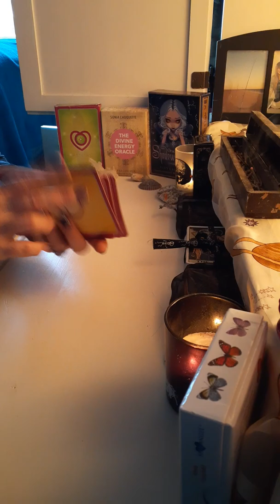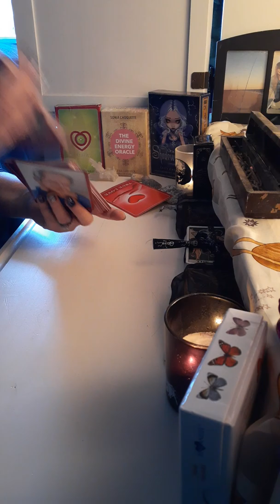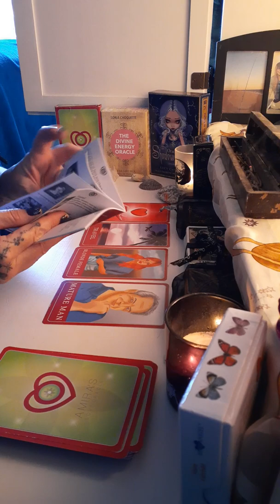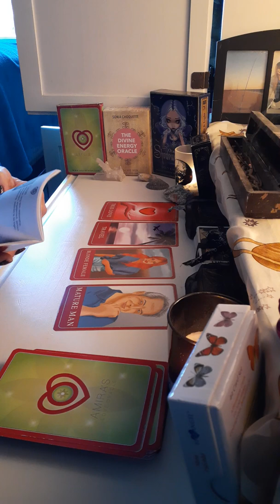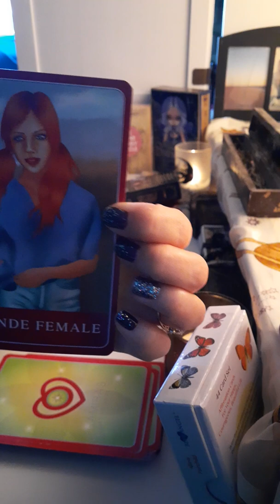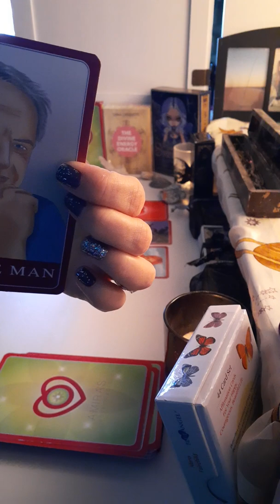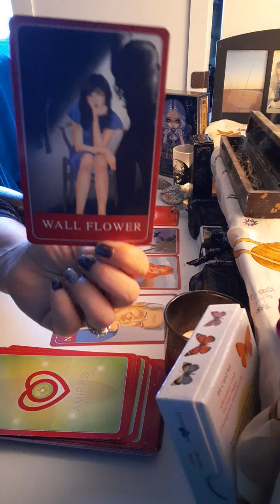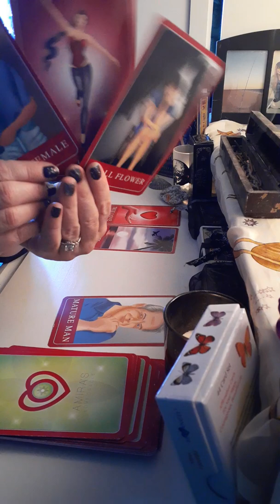What's Up Love? General Reading for this week (Jan. 6th-12th 2020)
Pull your head out of your A$$!! Be who you are meant to be, stop hiding, pouting, step up and, move forward! He or She is waiting!! You got plans to make!